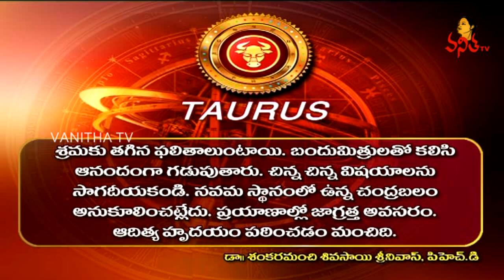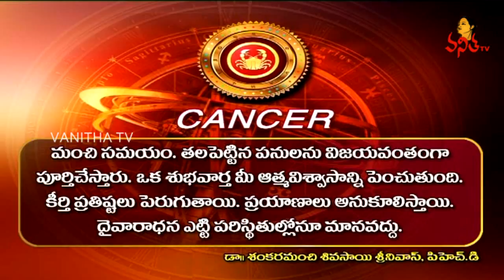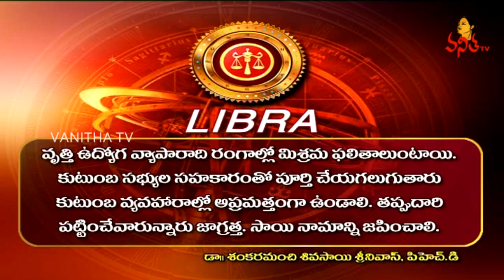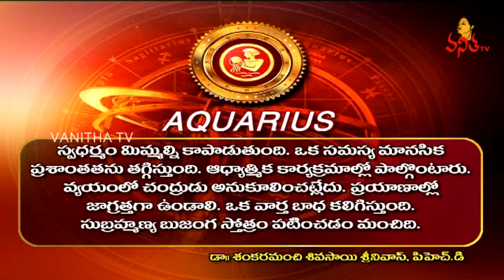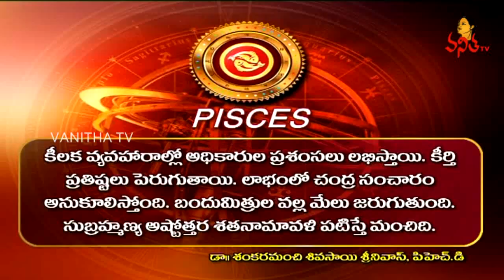Daily Horoscope || దిన ఫలాలు || 15th February 2018 || Thursday Horoscope || Vanitha TV